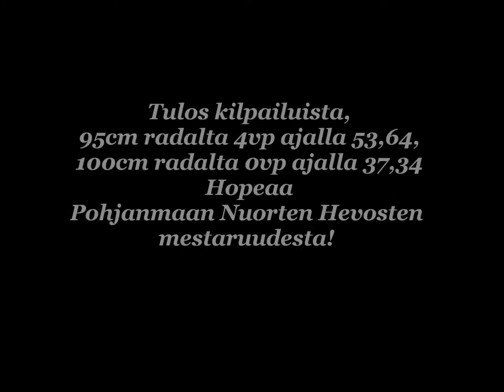Poco & Pohj. nuorten hev. mestaruus 11.9.2016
Pohjanmaan Nuorten Hevosten Mestaruus 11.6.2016
2-taso